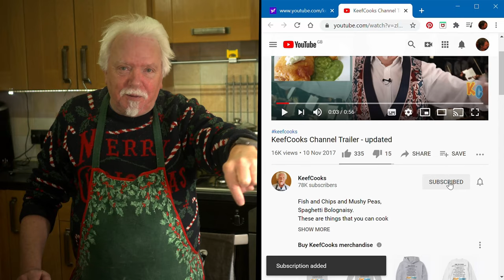Quick Christmas Pudding | Microwave Mincemeat Christmas Pudding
Christmas Pudding is a traditional end to many people's Christmas meal. But it's heavy, dense and almost impossible to eat straight after you've finished an enormous Christmas main course. Traditional Christmas pud also needs to be steamed for several hours. This version of Christmas pudding is much lighter than the old-fashioned recipes - the pudding is based around mincemeat (here's my recipe for mincemeat and it's cooked in the microwave for just 10 minutes. You can serve this easy Christmas pudding with custard, brandy butter, or brandy sauce.

00:00 Intro, dedications and Call To Action
00:52 About Christmas Pudding
1:20 Christmas pudding ingredients
2:45 Make Christmas Pudding
8:00 Make brandy sauce
9:17 Flame and serve the pudding
12:02 Taste Test Time!